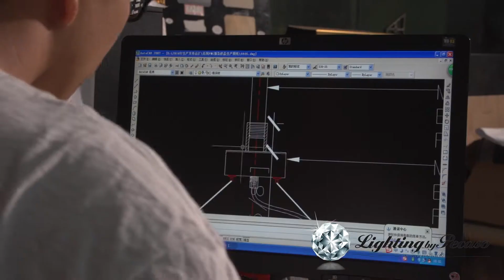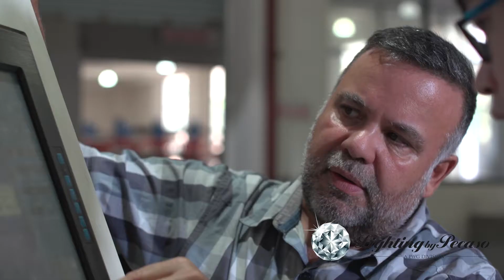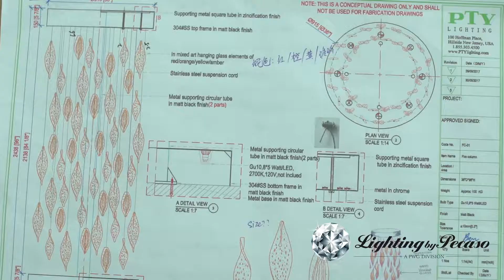Lighting by Pecaso Production Video